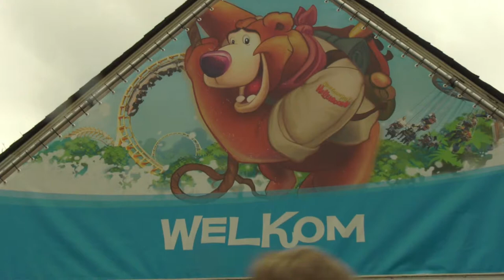"In de meivakantie willen we echt los, dus zonder zo’n test vooraf"